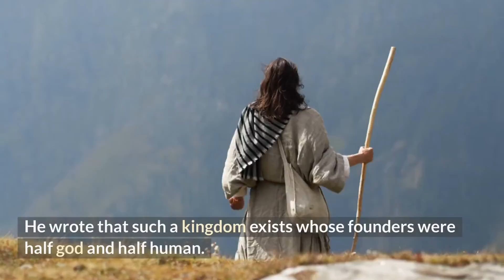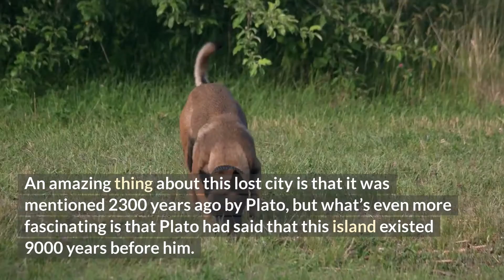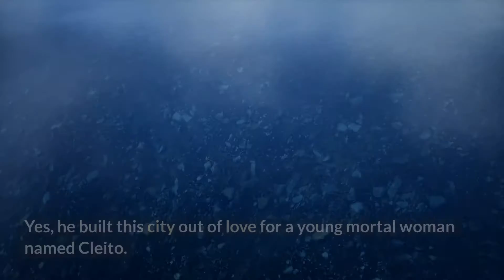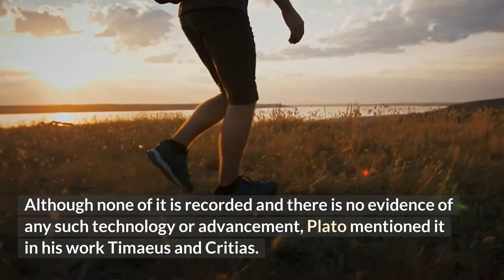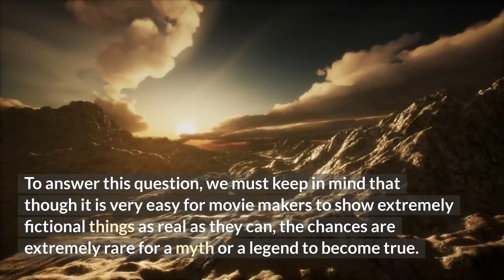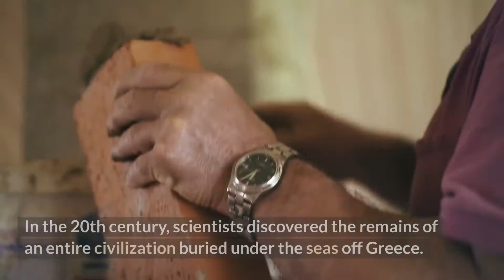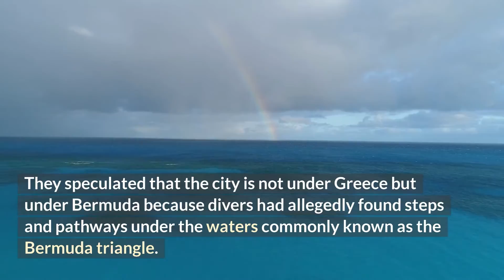Did Atlantis Really Sink?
Atlantis may or may not be real, but it is a story that has fascinated humankind for thousands of years. It is a story of an amazing Kingdom that lived and thrived in the middle of an ocean. How was it discovered? Who discovered? This video will clear out all your queries regarding this topic.

Voice Over= Sarah